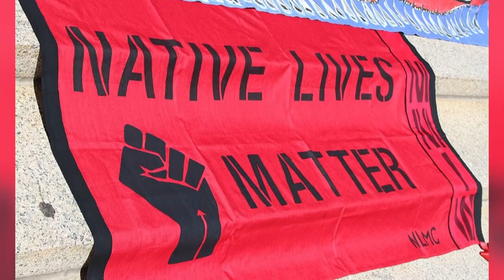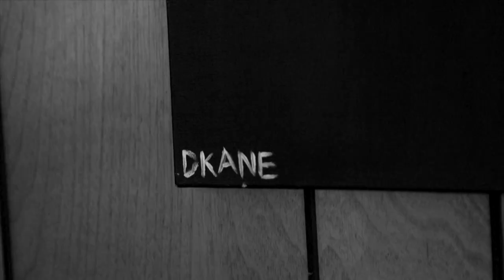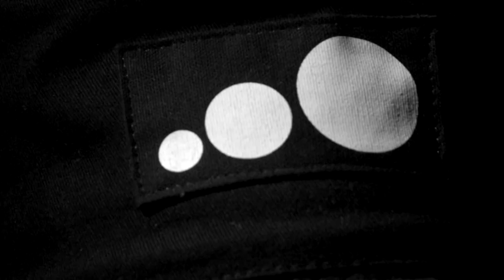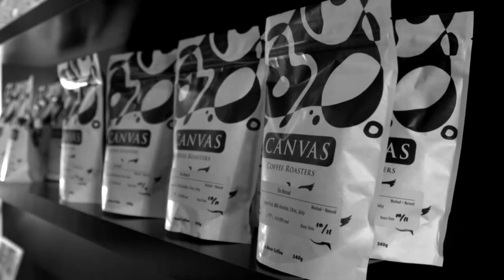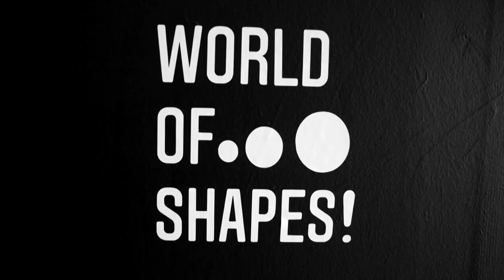Open Studio with Jared Bowen Full Show: January 13, 2023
This week on Open Studio  Jared Bowen sits down with artist Titus Kaphar to talk through his exhibit at the Isabella Stewart Gardner Museum titled "The Jerome Project."  Using gold and tar, Kaphar tells the story of incarcerated men. When Kaphar was googling his own father, he found his mug shot—and the mug shots of 97 other black men named who shared his father's name. By recreating portraits of these incarcerated men, using varying levels of tar to obscure their faces to correlate with the length of their sentences, Kaphar grapples with both his own personal history and how mass incarceration affects society.

From there we meet mixed-media artist Rose B. Simpson. Her work of clay sculptures is on view at the Institute of Contemporary Art .Rose B.Simpson talks about her indigenous identity, how the creative process is a healing one for her,  and why she sees her sculptures as "beings" rather than as "objects." She also talks about how becoming a mother has changed the way she creates, as it brings more urgency and responsibility to her work.

Bowen wraps up the show with muralist Dathan Kane. Though he uses only black and white, that is far from how he sees the world. Kane says he uses these bold colors as a way to challenge people who live by societal conventions.